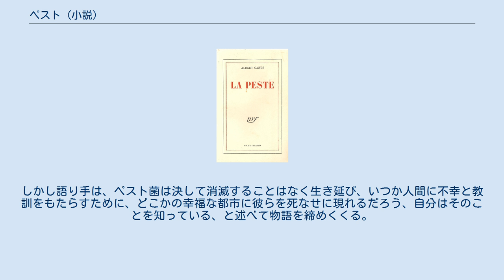ペスト (小説)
アルベール・カミュの小説
『ペスト』（仏: La Peste）は、フランスの作家・アルベール・カミュが書いた小説。
 出版は1947年。
1957年に40歳代前半でノーベル文学賞を受賞したカミュの代表作の一つである。
 フランツ・カフカの『変身』とともに代表的な不条理文学として知られる。
カフカの『変身』は不条理が個人を襲ったことを描いたが、カミュの『ペスト』は不条理が集団を襲ったことを描いた。
この『ペスト』で描かれる不条理は伝染病のペストである。
カミュは、中世ヨーロッパで人口の3割以上が死亡したペストを、不条理が人間を襲う代表例と考え、自らが生まれ育った北アフリカのフランス領を舞台にしたこの小説を書いた。
 物語は、フランスの植民地であるアルジェリアのオラン市をペストが襲い、苦境の中、団結する民衆たちを描き、無慈悲な運命と人間との関係性が問題提起される。
医者、市民、よそ者、逃亡者と、登場人物たちはさまざまだが、全員が民衆を襲うペストの脅威に、助けあいながら立ち向かう。
 語り口は、個々のセンテンスが複数の意味を内包し、その一つが現象的な意識および人間の条件の寓意である点で、カフカの小説、とくに『審判』に通じるものがあると言われている。
カミュのアプローチは非情で、語り手である主人公は、自分たちは結局何もコントロールできない、人生の不条理は避けられないという考えを力説する。
カミュは不条理に対する人々のさまざまな反応を例示し、いかに世界が不条理に満ちているかを表した。
 なお、この小説は架空のものであり、オラン市で実際にペストが発生したわけではない。
ドキュメンタリー風に描かれている。
 はじまりは、リウーを階段でつまづかせた一匹の死んだ鼠だった。
やがて、死者が出はじめ、医師のリウーは死因がペストであることに気付く。
新聞やラジオがそれを報じ、町はパニックになる。
死者の数は増える一方で、最初は楽観的だった市当局も対応に追われるようになる。
 やがて町は外部と完全に遮断される。
脱出不可能の状況で、市民の精神状態も、生活必需品の価格の高騰も相まって困憊してゆく。
一方で富裕な家族はほとんど不自由しない。
ペスト対策による「実効ある公正さによって、市民の間に平等性が強化されそうなものであったのに、エゴイズムの正常な作用によって、逆に、人々の心には不平等の感情がますます先鋭化される」に至る。
完全無欠な死の平等だけは残されるが、誰もこの平等は望まない。
 ランベールが妻の待つパリに脱出したいと言うので、コタールが密輸業者を紹介する。
コタールは逃亡者で町を出る気はなかった。
パヌルー神父は、ペストの発生は人々の罪のせいで悔い改めよと説教する。
一方、リウー、タルー、グランは必死に患者の治療を続ける。
タルーは志願の保険隊を組織する。
 ランベールは脱出計画をリウー、タルーに打ち明けるが、彼らは町を離れる気はない。
やらねばならない仕事が残っているからだ。
リウーの妻も町の外にいて、しかも病気療養中だということを聞かされたランベールは考えを改め、リウーたちに手伝いを申し出る。
 少年が苦しみながら死んだ。
それも罪のせいだと言うパヌルー神父に、リウーは抗議する。
確かに罪なき者はこの世にはいないのかも知れない。
神父のパヌルーもまたペストで死んでしまうのだから。
 災厄は突然潮が退いたように終息する。
人々は元の生活に戻ってゆく。
ランベールは妻と再会でき、コタールは警察に逮捕される。
流行は過ぎたはずなのに、タルーは病気で死んでしまう。
そして、リウーは療養中の妻が死んだことを知らされる。
 市中はペスト終息であちこちから喜悦の叫びが上がっている。
しかし語り手は、ペスト菌は決して消滅することはなく生き延び、いつか人間に不幸と教訓をもたらすために、どこかの幸福な都市に彼らを死なせに現れるだろう、自分はそのことを知っている、と述べて物語を締めくくる。